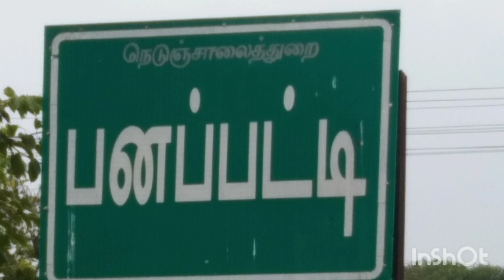Low budget DTP approved @ Coimbatore | 2.25 cent Totel 3.25 Lakhs only | Kathambam